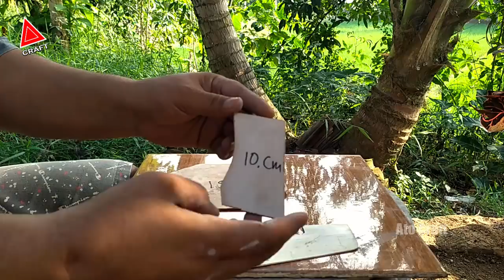Beautiful Oktagonal Flower Pots Model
Beautiful Octagonal Flower Pot Model Using Mold
You can make it yourself at home

Material And Size

- Calcium carbonate
- semen
- Galvanized Wire
- D 19 H 13 cm
- Wall Cat